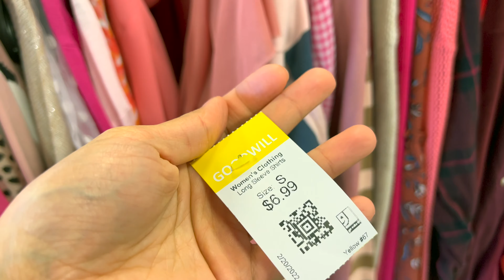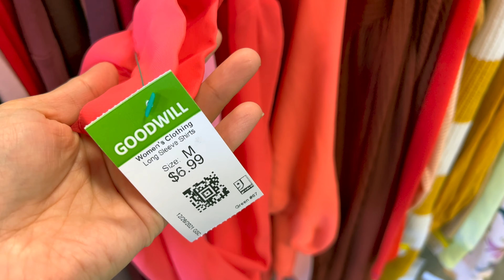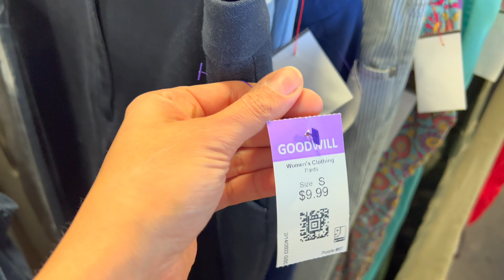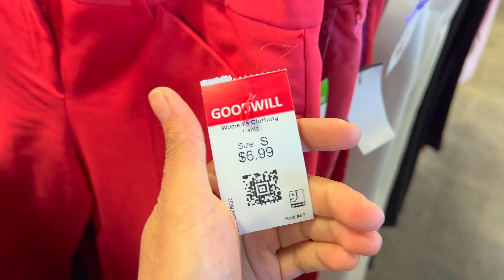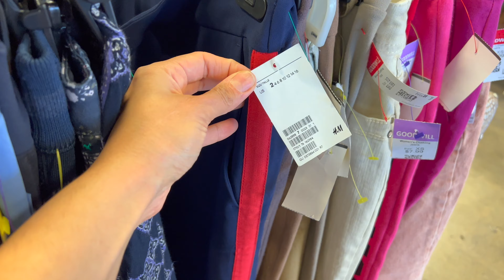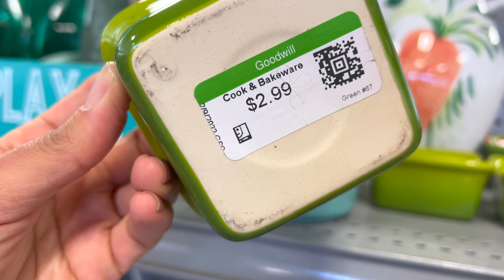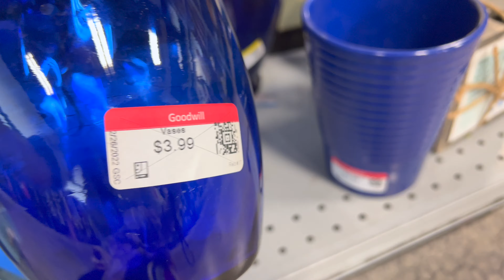GOODWILL / AFFORDABLE SHOPPING / SHOP WITH ME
goodwill Hello my friends, come shop with me at Goodwill
GOODWILL is a thrift store and your donation or purchase at this store will benefit charity.